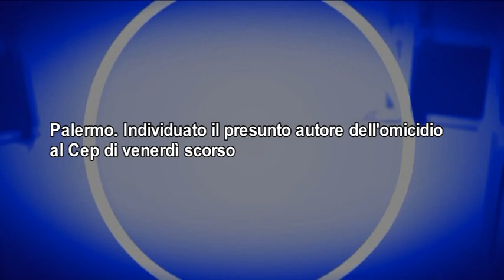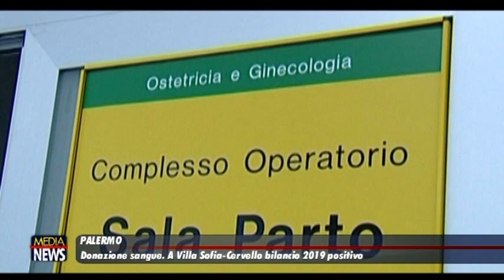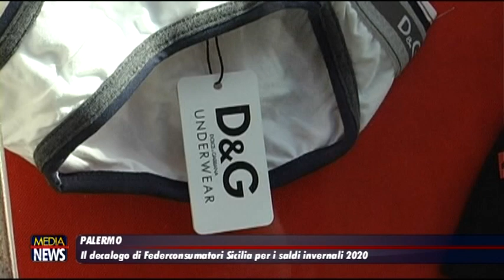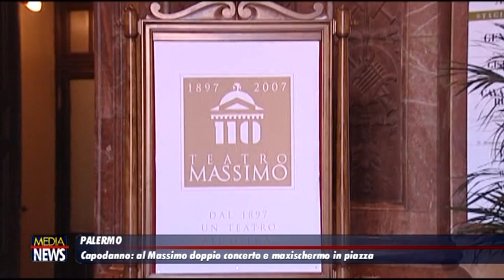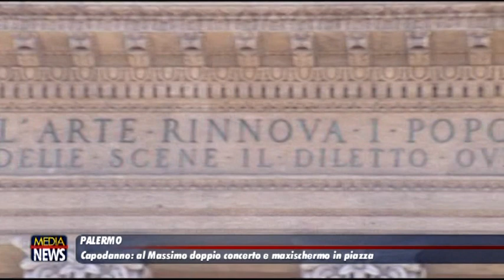Medianews 30/12/19 1a edizione